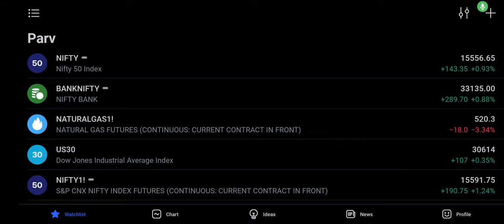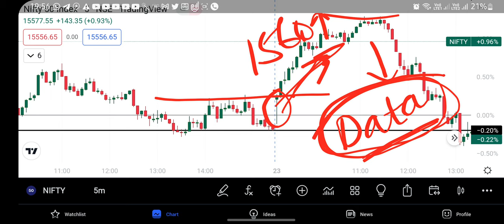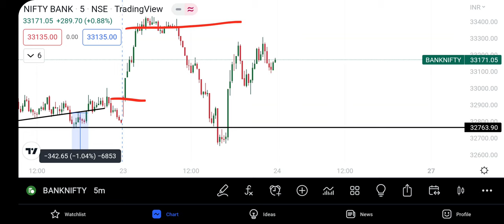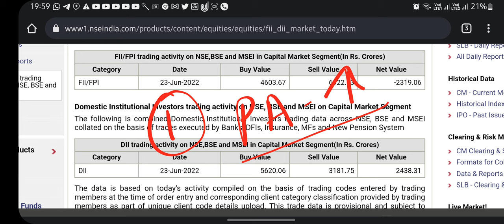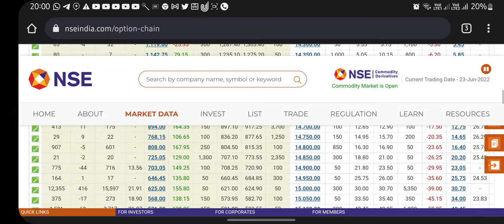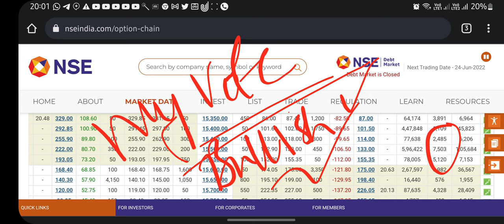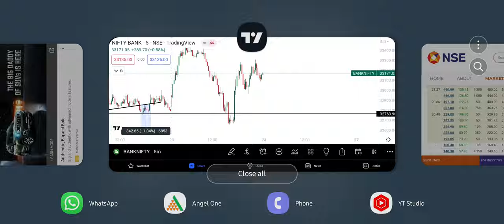Bottom Made by Market || Volatile Market || Bullish Market || Nifty 50 || BankNifty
Nifty and Bank nifty Bar to Bar analysis

Banknifty Strategy
Nifty Analysis
Nifty 50
Zerodha, Upstox, Firstock, Motilaloswal, Angelone
Banknifty
Stocktalk
Moneycontrol
Optionchain analysis
FII
DII
Financial Management
Money
Optionchain Data
WIPRO
RELIANCE
TATASTEEL
Hindi Video
24 June 2022
24062022
investment in stock market
Stock market plaining
investing plaining

THIS CHANNEL IS ONLY FOR EDUCATIONAL
PURPOSE. PLEASE TAKE TRADE ACCORDING TO YOUR ANALYSIS. WE ARE NOT RESPONSIBLE FOR YOUR PROFIT AND LOSS.
INTERESTING VIDEOS LIKE THIS.
x